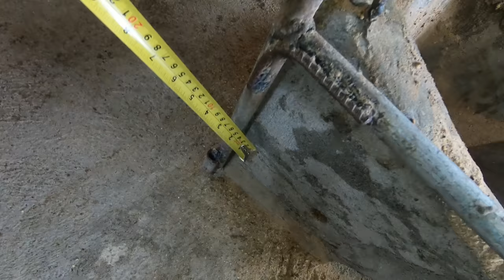Farrowing Pen Design - How to Make Farrowing Pen for Pigs (Part 3)